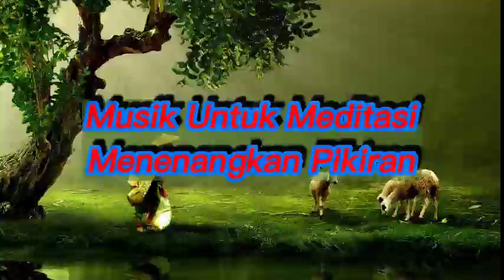Musik Meditasi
Musik Meditasi ini musik yang diciptakan untuk didengar saat bersantai. Alunan suara Piano yang lembut, sehinga menciptakan suasana yang romantis dan sejuk.
Suara Musik Santai adalah perpaduan dari ketukan santai dan menenangkan yang dipilih dengan cermat. Sempurna untuk musik latar, belajar, bersantai, bersantai, tidur, atau kopi pagi yang nyaman.